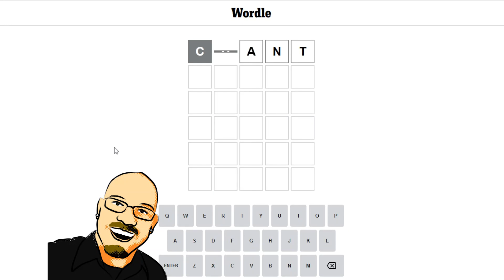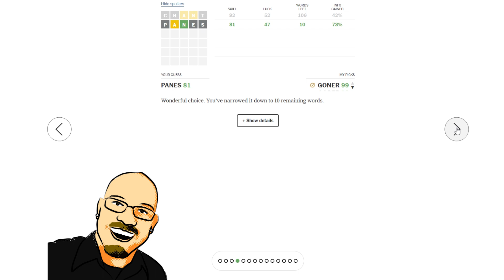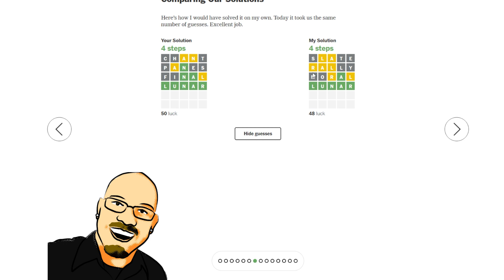Wordle December 21st, 2022 - Can you guess the word?